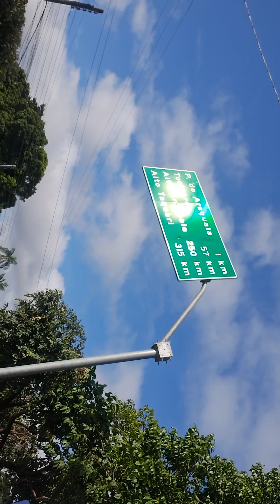mostrando um pouco do trabalho dá prefeitura de aragarças Goiás